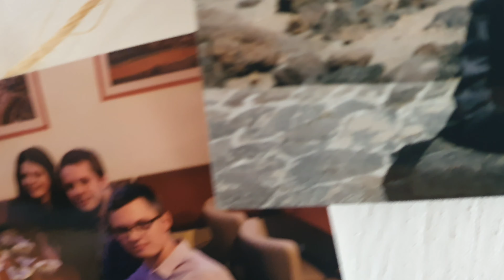Lucka a Jakub svadba